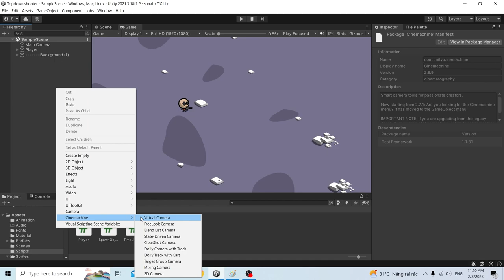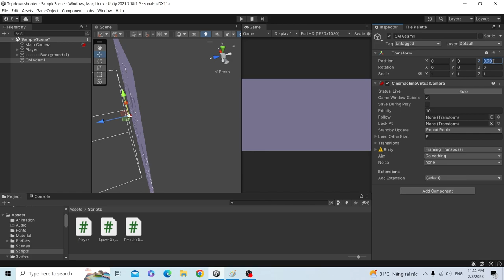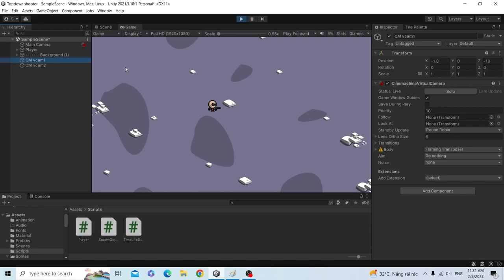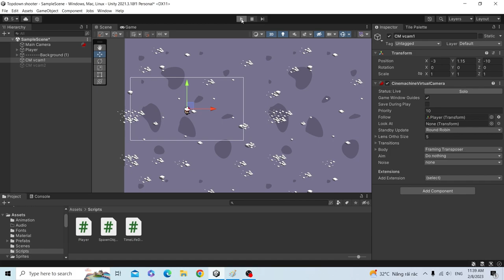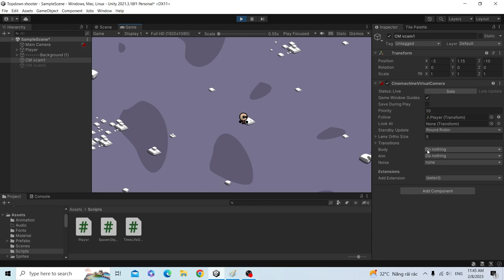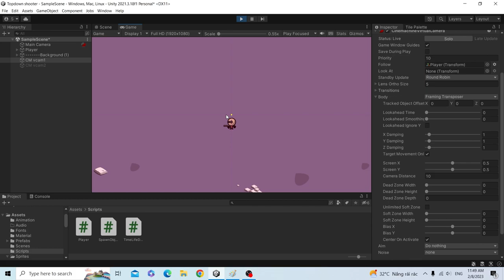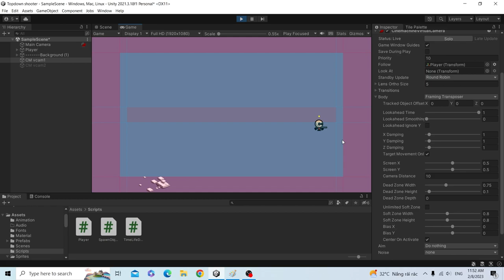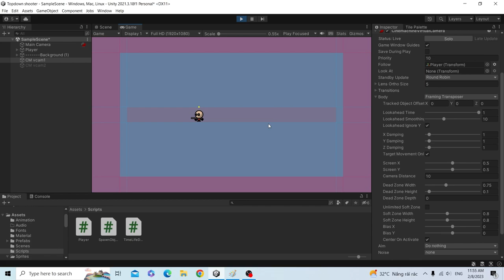2D Camera trong Unity (Cinemachine Virtual Camera)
Di chuyển Camera bằng Cinemachine Follow, giới thiệu Cinemachine Brain và Cinemachine Virtual Camera.

00:00 Giới thiệu
00:43 Cài đặt Cinemachine
01:32 2D Camera
05:22 Camera ảo
06:18 Cách hoạt động
09:09 Thay đổi góc nhìn Camera
09:50 Điều chỉnh Camera
15:07 Cảm ơn nha